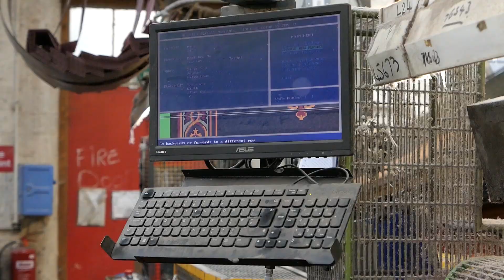NER Rug on the loom 22Apr2024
Compartment rugs for the NER Autocar trailer are being woven at Calderdale Carpets Ltd in Dewsbury. The design is closely based on the original NER compartment rug that was bought at auction by the NER 1903 Electric Autocar Trust.